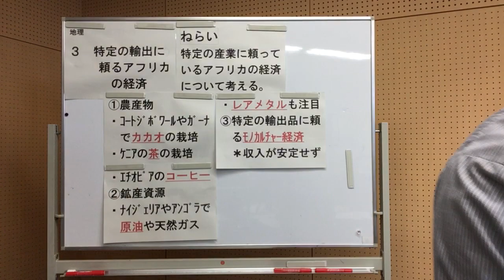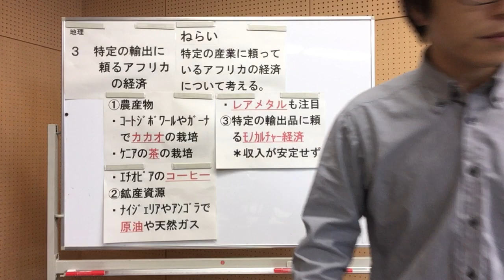特定の輸出品に頼るアフリカの経済 アフリカ州③(中学社会 地理的分野)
中学社会(地理)　世界地理編　教科書P88-89(帝国書院)
今回のテーマは「特定の輸出品に頼るアフリカの経済　アフリカ州③」です。